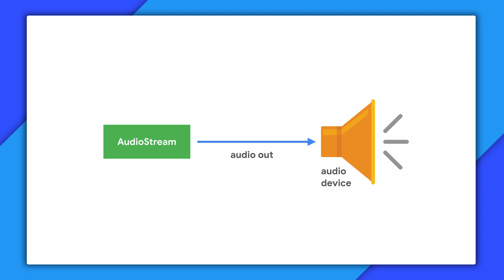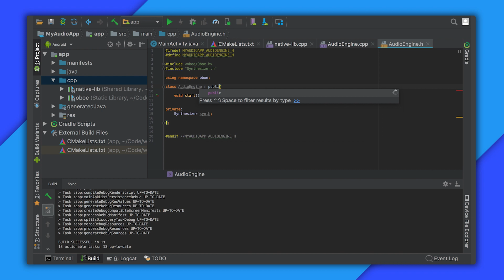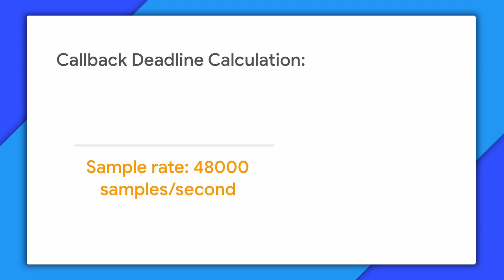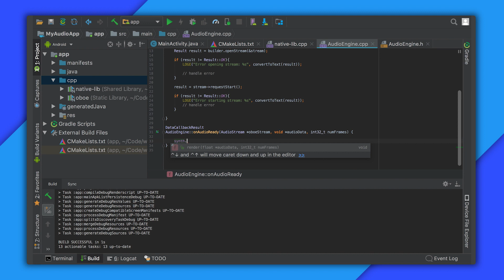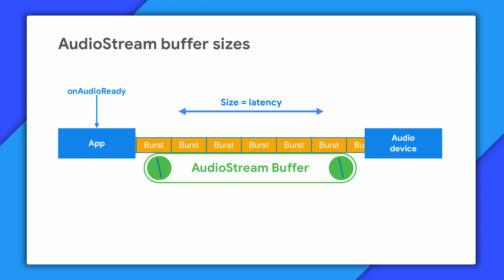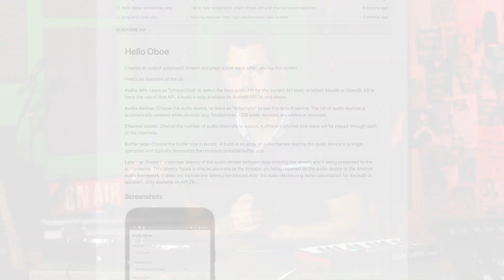Making a sound with Oboe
Now that you’ve familiarized yourself with Android Oboe it’s time to make a sound! This video demonstrates how to play audio using Oboe - a C++ library for building interactive audio apps on Android. Learn how to create a low latency audio stream and set up a high-priority audio callback for playing sounds.

What to do, and not to do inside the audio callback